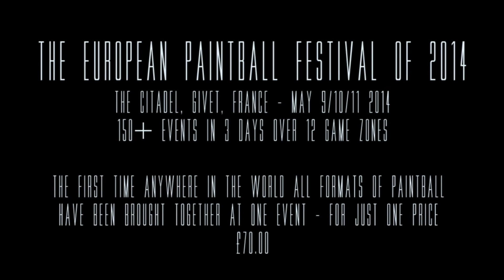The Citadel from Shoreline Paintball - event launch video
An extraordinary 3 day Paintball Festival to take place in May 2014 in Northern France.